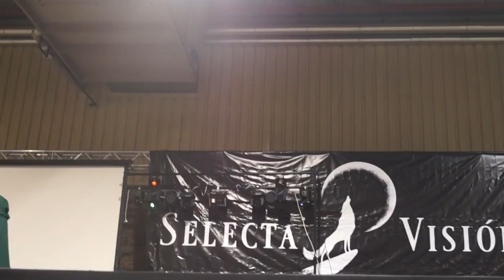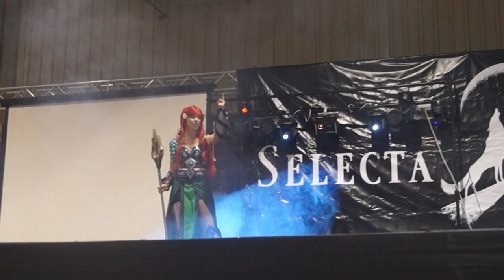CONCURSO COSPLAY DE VALENCIA Noviembre 2015: ARIEL LA SIRENITA